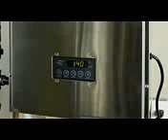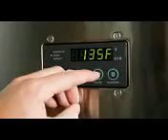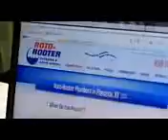OFFICIAL New Plumbing Technology Saves You Money: Home of the Future FULL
chicago plumber
Chicago Plumber service Fast Same Day Service..
Latest Chicago Plumbing Tips
Call a Pro for Chicago Plumbing Problems
Plumbing problems never happen when it is convenient. They seem to always happen right when you have no time,
Protecting Chicago Pipes
Of all the things that a homeowner can do to maintain their plumbing systems, the following five tips can help [...]